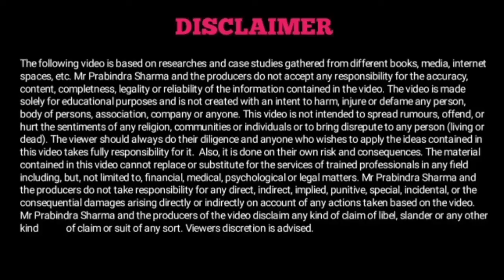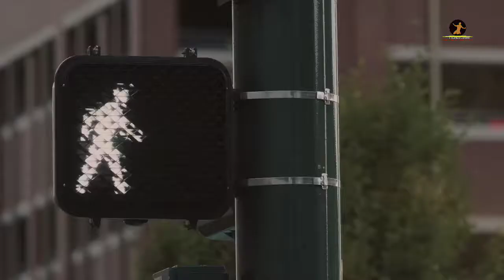जीन्दगीका दौड | Powerful Motivational Line | Hindi Status | By Prabindra sharma